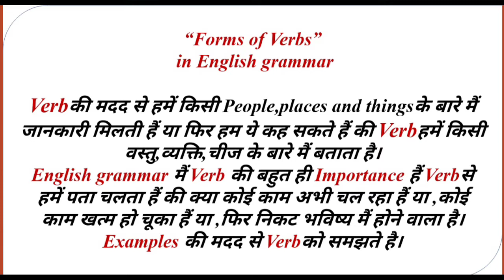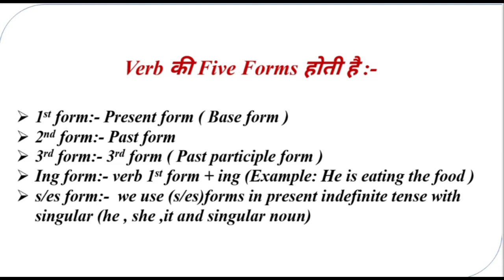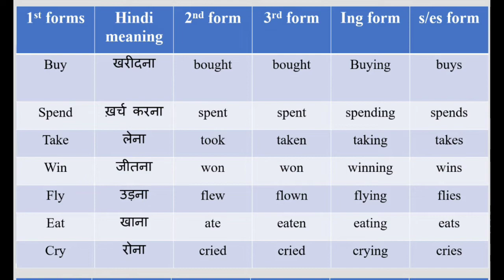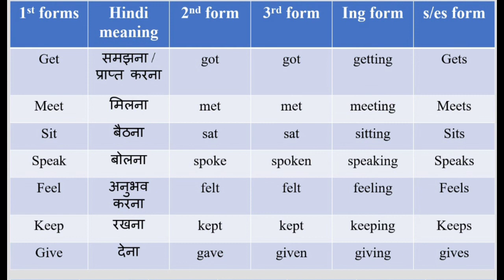Verb in English || Spoken English || Fluent English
In this video, we will learn verbs and the forms of verbs because without proper knowledge of verb forms we can not make the right sentences so let's start this video.
1:- What is a verb?
2:- How many VERB forms are in English Grammar?
3:- What are a/es forms?
4:- How to improve the structure of English Grammar?